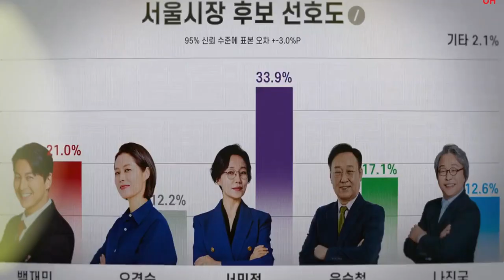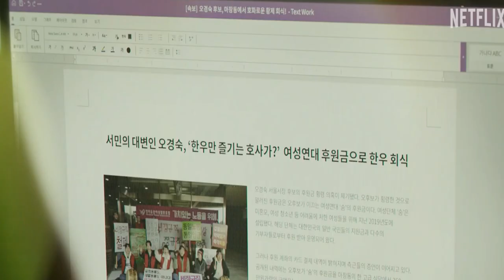Queenmaker Season 2 Release Date | Trailer | Cast | Expectation | Ending Explained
ˍˍˍˍˍˍˍˍˍˍˍˍˍˍˍˍˍˍˍˍˍˍˍˍˍˍˍˍˍˍˍˍˍˍˍˍˍˍˍˍˍˍˍˍˍˍˍˍˍˍˍˍˍˍˍˍˍˍˍˍˍˍˍˍˍˍˍˍˍˍˍˍˍˍˍˍˍˍˍˍˍˍˍˍˍˍˍˍˍˍˍˍˍˍˍˍˍ

ˍˍˍˍˍˍˍˍˍˍˍˍˍˍˍˍˍˍˍˍˍˍˍˍˍˍˍˍˍˍˍˍˍˍˍˍˍˍˍˍˍˍˍˍˍˍˍˍˍˍˍˍˍˍˍˍˍˍˍˍˍˍˍˍˍˍˍˍˍˍˍˍˍˍˍˍ